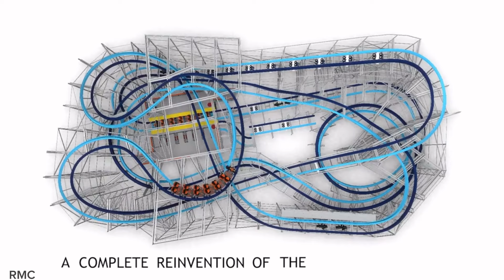Is Lost Island Getting A NEW COASTER!? Theme Park News Update (1/15 - 1/21)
Today we’re going through all of the latest news and rumors in the amusement park industry!